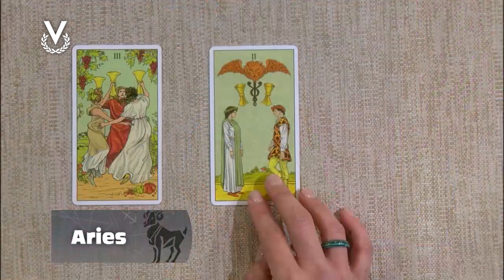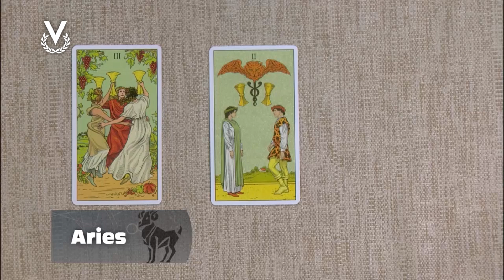Aries - 30_08_2024 - Los Astros